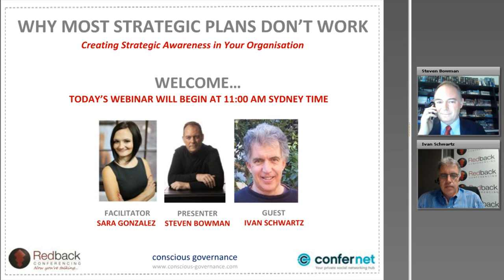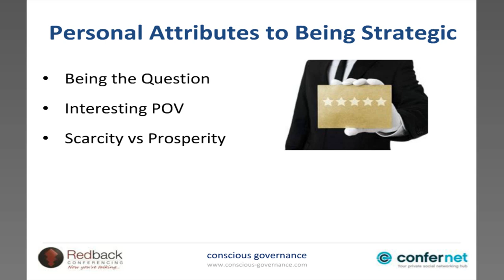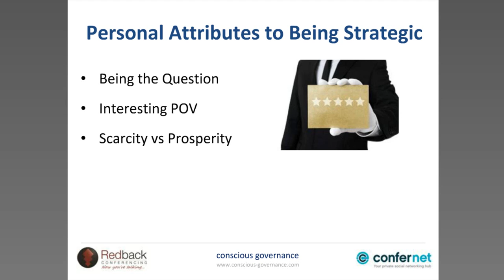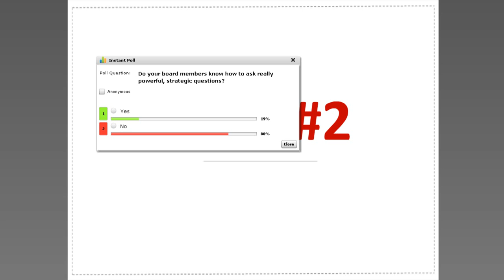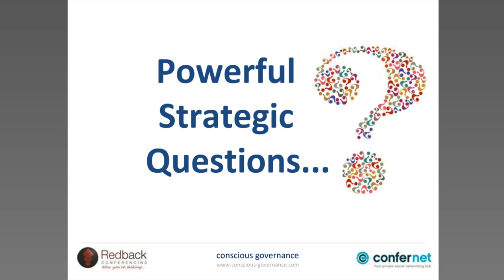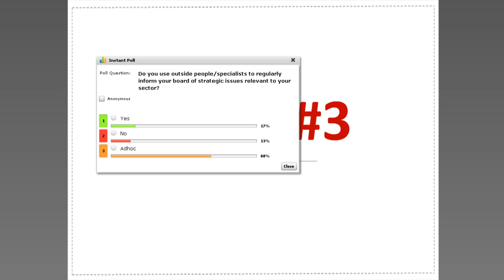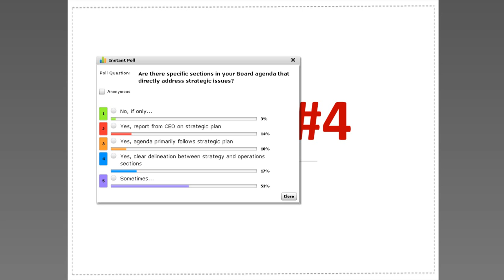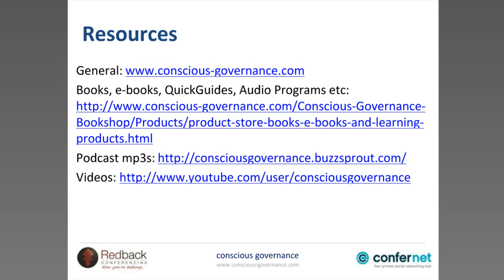Why most strategic plans don't work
Strategy without awareness is all too common in organisations, often resulting in diverting resources from what matters most. In this special webinar, Steven Bowman provides you with a wealth of ideas to deal with those at Board, and staff levels.